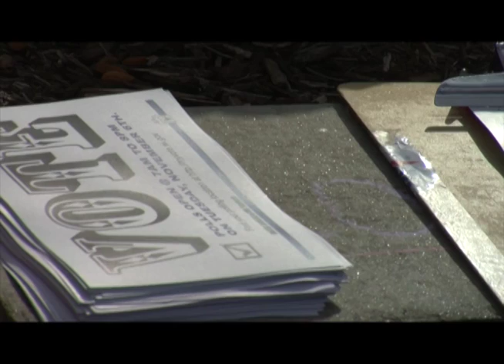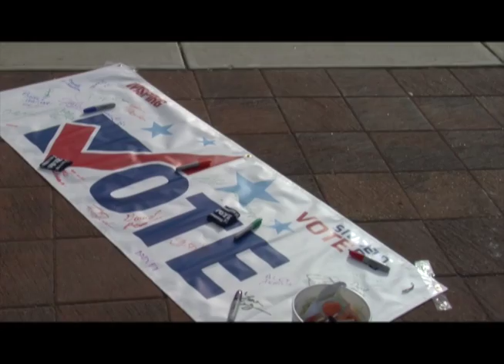The Badger Report: THE PLIGHT OF THE NON-VOTER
Jackson Dahlquist reports on those Americans that are choosing not to vote in this upcoming election.

Reporter: Jackson Dahlquist
Photojournalist: Jose Cornejo